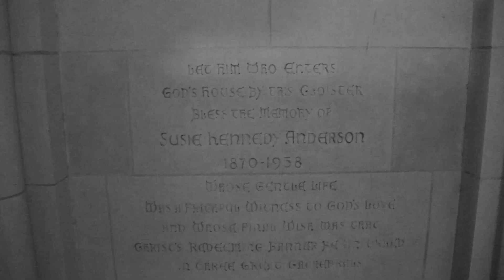Official Video God Bless Amerika (PacMan and Peso go to North Korea)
God Bless Amerika by Pacman and Peso
Directed by Emiliano Ruprah